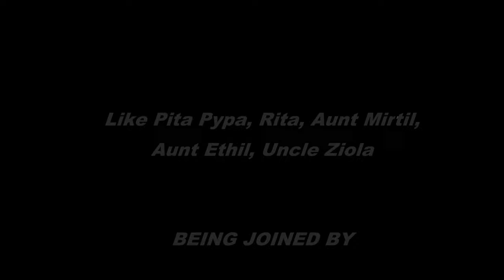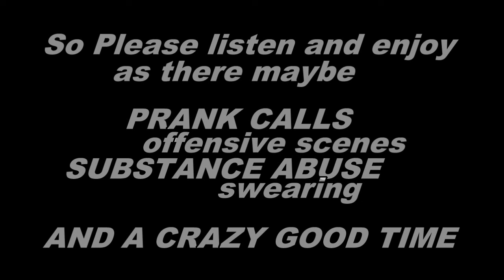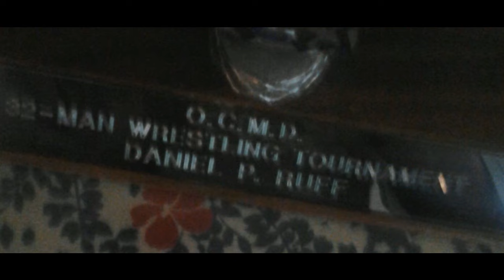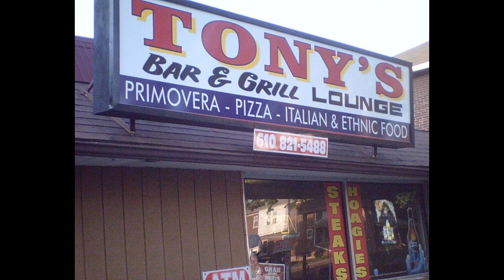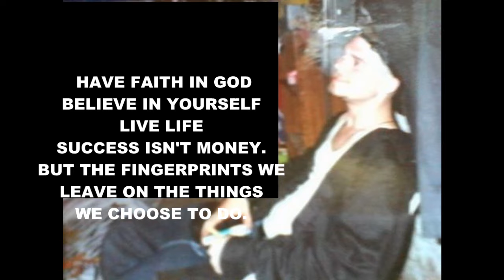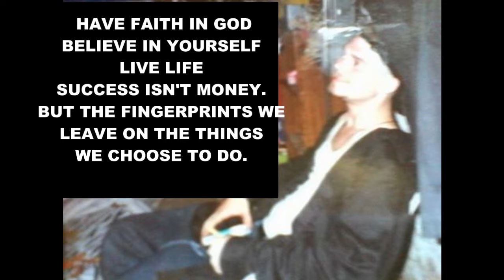A Town Christmas (Full Audio Movie)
NOT IN THE MOOD FOR CHRISTMAS? This is just the thing for you. Cheech and Chong join Frank Rizzo, Rocky Balboa and Mick with the entire A Town character cast in an epic hilarious Christmas Party, filled with Prank Calls, offensive humor, drugs and alcohol, and an old holiday good time.As they wait and hunt the infamous Santa Clause.